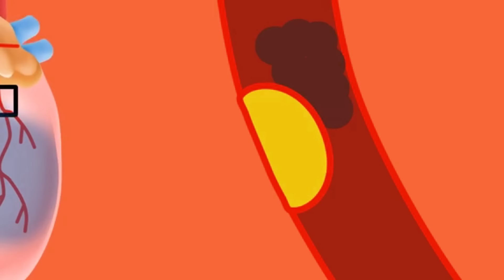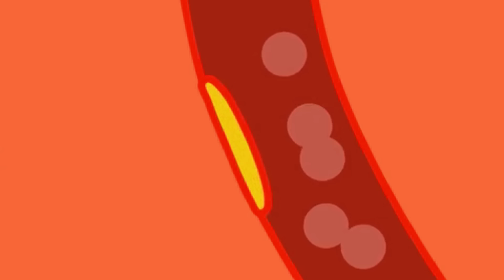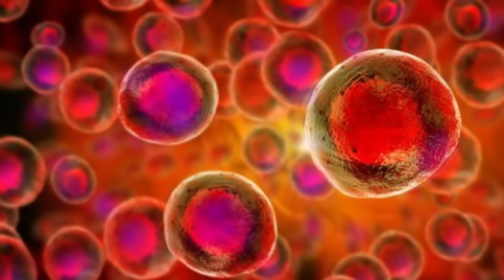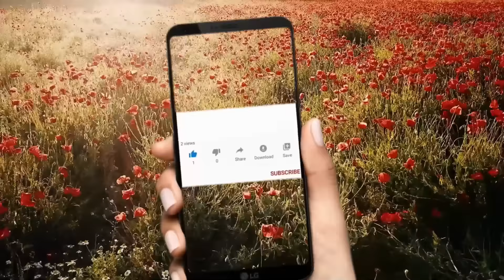Ova tečnost čisti krvne sudove, a holesterola kao da nikad nije ni bilo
Grančice ruzmarina ili suvi listovi ruzmarina mogu se dodati u vino kako bi mu dali aromatičnu notu. Ovo je posebno popularno u pripremi belih vina, gde ruzmarin može doprineti svežim i zelenim aromama. S tim što narodna medicina u ovoj mešavini prepoznaje i lekovitu vrednost ovih sastojaka